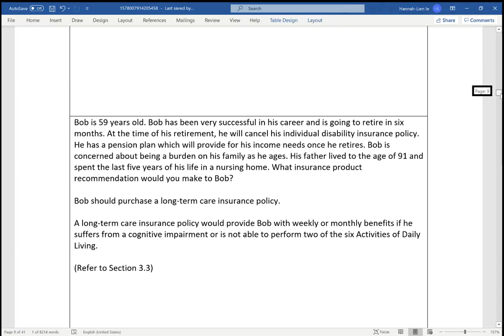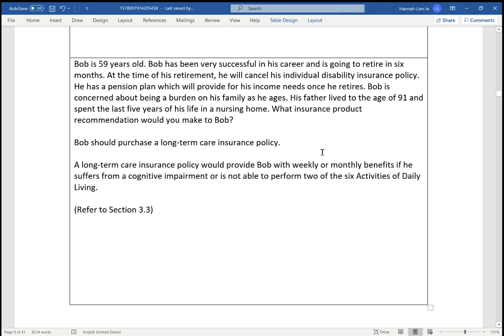Long-term care insurance